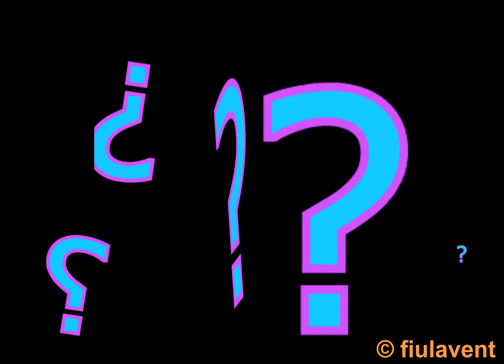ça veut rien dire ?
dernière chanson, tout MIDI